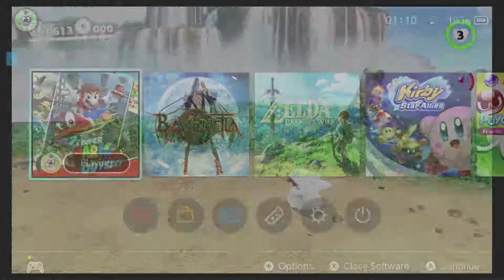SMO Crouched - 63 - Spawning Displacement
i try to gather every moon in super mario odyssey while permanently crouching! in this video, Something has Changed